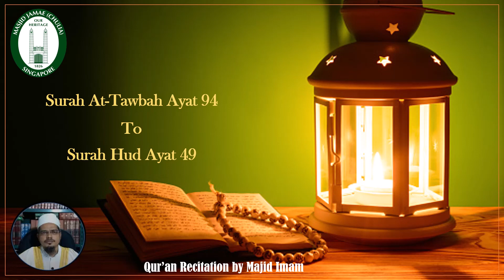Quran Tilawat Ramadan 9th Day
Surah At-Tawbah Ayat 94
To
Surah Hud Ayat 49